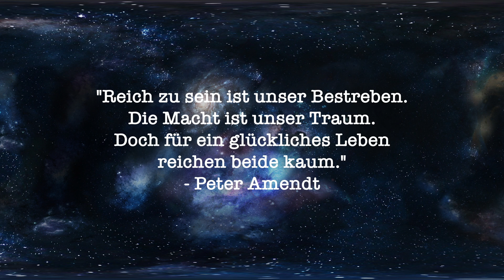Jaguar - Classic Chromite | Eau de Toilette | DUFTTEST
Herzlich Willkommen zu einem neuen Dufttest von Jaguar. "Classic Chromite" gefällt mir persönlich besser als "Classic Black" durch seine geschmeidigere Art. Das Flakon ist typisch für Jaguar, optisch ein Hingucker, qualitativ nicht viel mehr als OK. PS. Chronische EBV Infektion seit Insektenstich bestehend.

Heute: Jaguar Classic Chromite | Eau de Toilette
Fazit: Bisher der Beste von Jaguar
Empfehlung: Duft: JA | Flakon: Ja